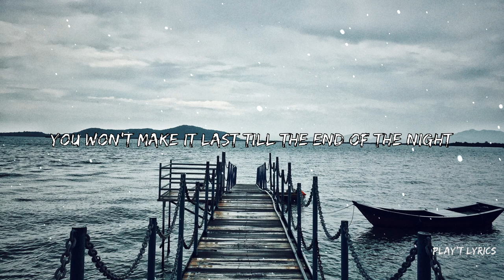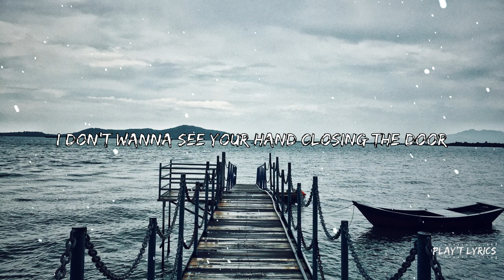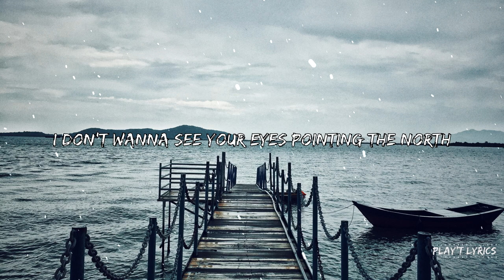Lunaar - Lumia (Lyrics)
🎙️Lyrics: Lunaar - Lumia (Lyrics)

Tonight we’re deep in the dark
There’s no need to say that we will be alright
You won’t make it last till the end of the night

No, I can’t stay anymore
I don’t wanna see your hand closing the door
Can’t feel my head anymore
I don’t wanna see your eyes pointing the north
Pointing the north

Pointing the north

1 a.m I See the Moon
I’ve searched in the house but there’s nobody else
Went to your favorite room
I smell your perfume but I can’t hear your breath

Pointing the north

Pointing the north

Cause I won't
Make you smile
Anymore
You'll be far
From our home
But you'll stay in my heart

Pointing the north